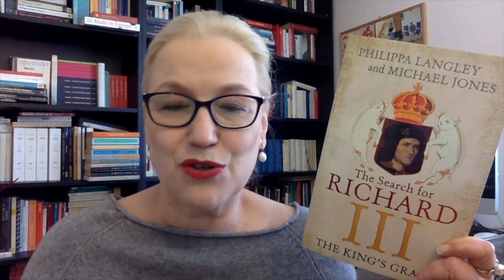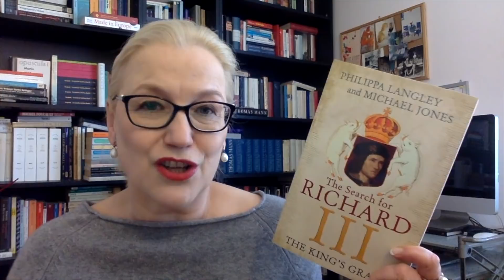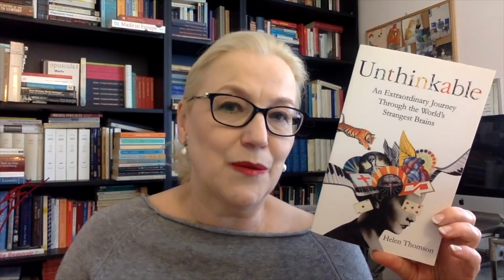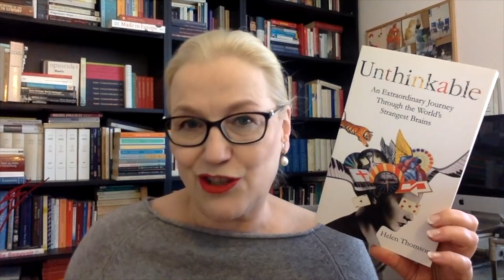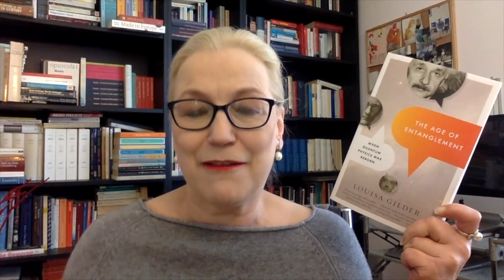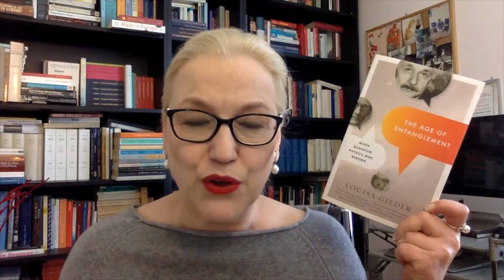Nonfiction November!!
A month dedicated to reading more nonfiction

My picks for the four callenges/prompts:
1. Past time/Pastime
- Philippa Langley / Michael Jones, The King’s Grave - The Search for Richard III (2014)

2. Self/Shelf

3. Wander/Wonder

4. Micro/Macro